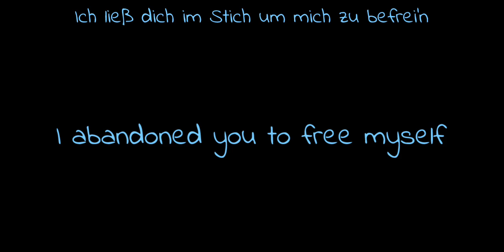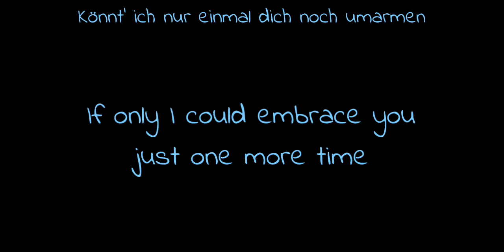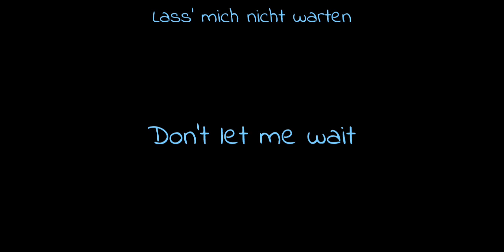Elisabeth (2012) - Rudolf, wo bist du?/Rudolf, Where Are You? Lyrics [Eng/Ger]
This is the 20th anniversary album from 2012. This song is also known as "Totenklage" ["Lament for the Dead"]

Cast:

Annemieke van Dam as Elisabeth
Mark Seibert as Death
Kurosch Abbasi as Lucheni
Franziskus Hartenstein as Franz Joseph
Daniela Ziegler as Sophie
Aeneas Hollweg as Rudolf (as a child)
Lukas Perman as Rudolf (as an adult)
Carin Filipčić as Ludovika and Madame Wolf
Christian Peter Hauser as Max